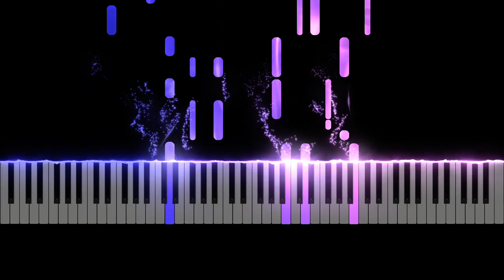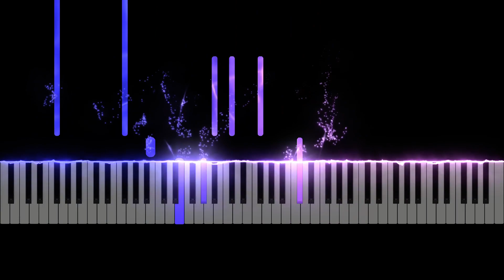이세계아이돌(ISEGYE IDOL) - LOCKDOWN(락다운) [피아노 튜토리얼]